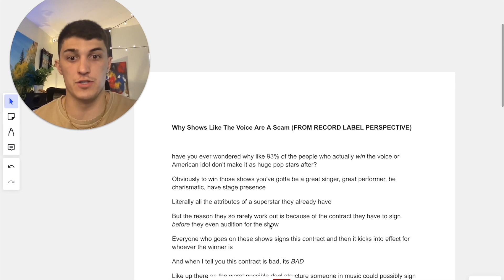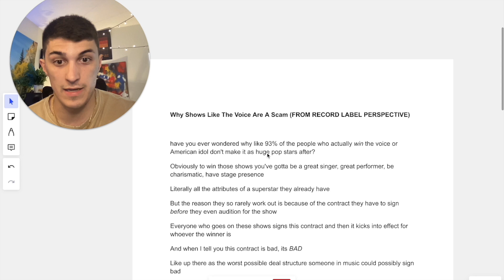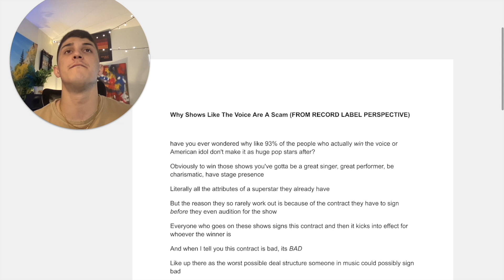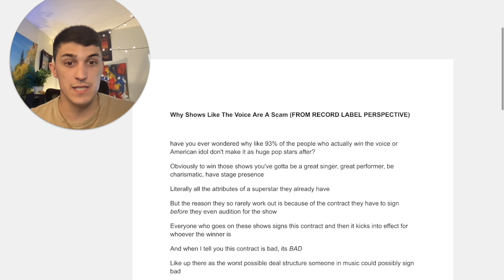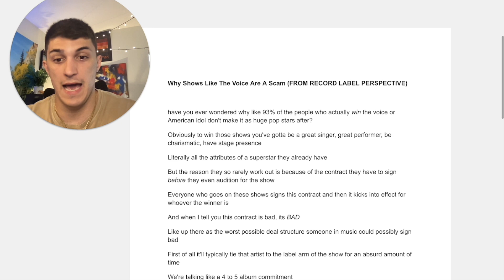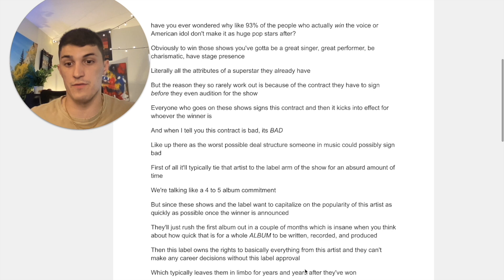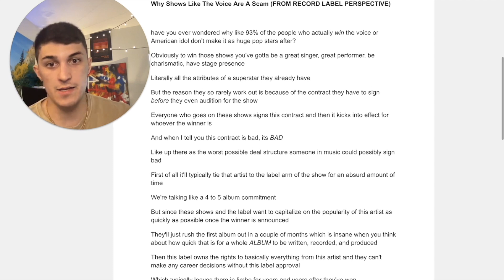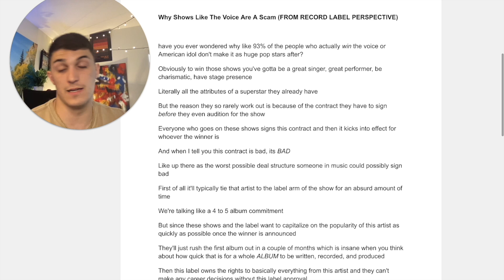Analyzing My Viral Video Script (1.4 Million Views...)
ABOUT ME
I am a 24 year old producer, songwriter, and marketing specialist based in Los Angeles, CA. I went from college football player to DJ to now having worked with over 100+ artists in the music industry.  Having scaled songs to over 10 million+ streams while spending $0, amassing 100k followers on TikTok, & building a personal brand that allows me to do music full-time, my goal with these videos is to teach you the lessons & principles I wish I knew earlier in my career.  Appreciate your support & you being here!